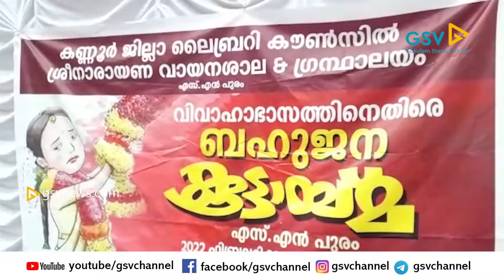വിവാഹാഭാസത്തിനെതിരെ ബഹുജന കൂട്ടായ്മ സംഘടിപ്പിച്ചു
ജില്ലാ ലൈബ്രറി കൗൺസിൽ ആഹ്വാനം ചെയ്ത വിവാഹാഭാസത്തിനെതിരെയുള്ള ബഹുജന കൂട്ടായ്മയും പ്രതിജ്ഞയെടുക്കലും വൻ ജനപങ്കാളിത്തത്തോടെ വടക്കുമ്പാട് എസ്.എൻ.പുരം ശ്രീനാരായണ വായനശാലയിൽ നടന്നു.  ബഹുജന കൂട്ടായ്മ സി.പി.ഐ.എം നേതാവ് കാരായി രാജൻ ഉദ്ഘാടനം ചെയ്തു. ലൈബ്രറി കൗൺസിൽ ജില്ലാ പ്രസിഡണ്ട് മുകുന്ദൻ മoത്തിൽ അധ്യക്ഷത വഹിച്ചു.കെ.പി.സി.സി.ജനറൽ സെക്രട്ടറി സജീവ് മാറോളി മുഖ്യാതിഥിയായി.ജില്ലാ ജോയിൻ്റ് സെക്രട്ടറി വി.കെ.പ്രകാശിനി, സി.പി.ഐ.നേതാവ് അഡ്വ.എം.എസ്.നിഷാദ്,ഡി.വൈ.എഫ്.ഐ. ബ്ലോക്ക് സെക്രട്ടറി പി.സനീഷ് എന്നിവർ സംസാരിച്ചു.നേതൃസമിതി കൺവീനർ പി.ആർ. വസന്തകുമാർ പ്രതിജ്ഞാ വാചകം ചൊല്ലിക്കൊടുത്തു.വായനശാലാ സെക്രട്ടറി രമേശൻ പനോളി സ്വാഗതവും, പ്രസിഡണ്ട് പനോളി ആണ്ടി നന്ദിയും പറഞ്ഞു.പഴയ കാലത്തെ കല്ല്യാണ വീടുകളിൽ നിലനിന്ന ഒരുമയുടെയും സൗഹൃദത്തിൻ്റെയും സ്നേഹത്തിൻ്റെയും ഒത്തുചേരലിൻ്റെയും ഓർമ്മപ്പെടുത്തിക്കൊണ്ട് സ്ത്രീകൾ അവതരിപ്പിച്ച കല്ല്യാണ പാട്ടും ശ്രദ്ധേയമായി.വേദിക്കരികിലായി നാട്ടിയ കൂറ്റൻ വിവാഹാഭാസക്കോലം നിർമ്മാണത്തിൽ എല്ലാവരും പങ്കാളികളായി.